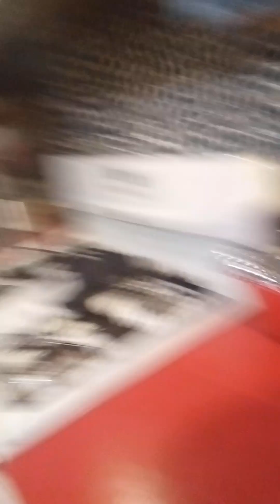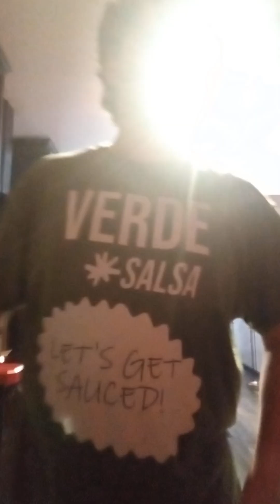October 29, 2024